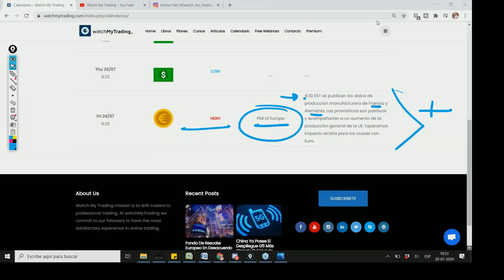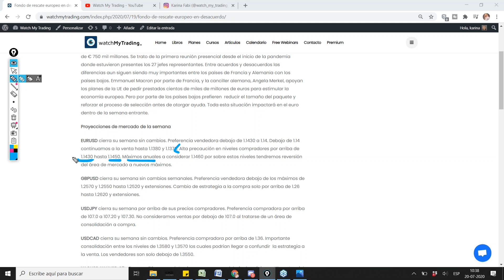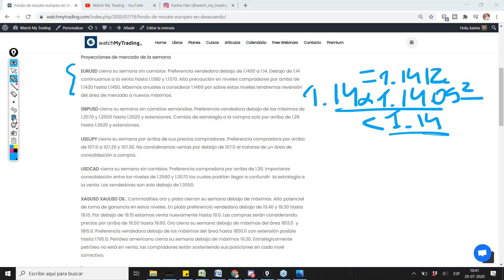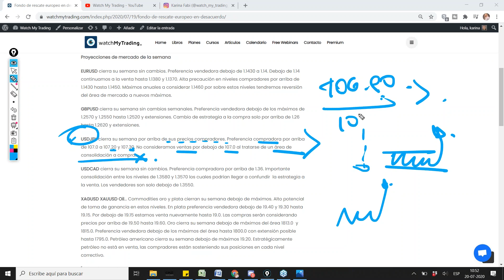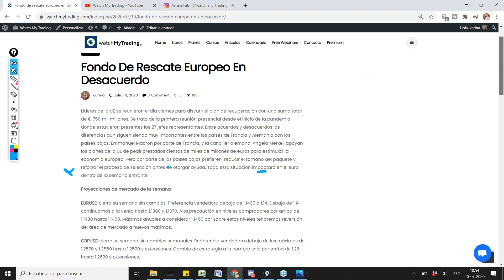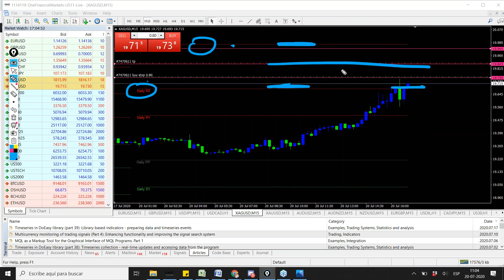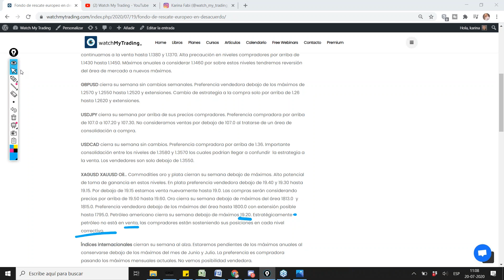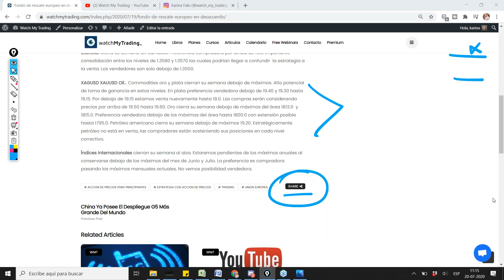Estrategias de datos macroeconomicos con acción de precios semanal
2:30 pm a 3:30 pm

***Este curso abordaremos temas iniciales sobre como armar un plan de gestión. Planificar tu trading correctamente desde un comienzo es fundamental para un trading prospecto y consistente. Resolveremos cuestiones y preguntas tales como:

-        ¿Cuanto capital es conveniente invertir para comenzar?

-        ¿Qué lotaje es más seguro?

-        ¿Cuánto podría estimar ganar en mis primeros 3 meses?

-        ¿Cuánto tiempo necesitaría para tener consistencia y vivir de mis ganancias?

-        ¿Qué monedas o instrumentos son más estables para comenzar?

-        ¿Conviene operar datos o sin datos al comienzo?

-        Qué ventajas tiene operar datos y qué ventajas tiene operar fuera de datos?

-        ¿Es el dólar, el euro o la libra mejores para partir?

-        Puedo utilizar correlaciones para aprovechar más oportunidades de mercado?

-        ¿Las commodities son recomendables o no?

-        ¿Las commodities tienen precios manipulados?

-        Cuando me conviene cubrir de reversiones?

-        ¿Cómo tomo pérdidas si tengo un capital pequeño?

-        ¿Qué niveles de mercado son riesgosos para capitales pequeños?

-        Cómo distribuyo mi capital en entradas si ya estoy abierto en el mercado?

Martes 21/09

2:30 pm a 3:30 pm EST

49.90 USD